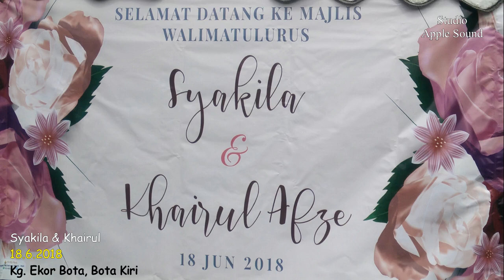Aki - Balasan Janji Palsumu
Sesi Karaoke Di Majlis Perkahwinan Syakila & Khairul Pada Hari Isnin 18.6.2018 (Raya Ke-4),
Bertempat Di Kg. Ekor Bota, Bota Kiri, Perak.

Terbaik, nyanyian daripada abang pengantin perempuan...

Keterangan Lanjut :-
Arip 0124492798 (Call, Mesej & Wasap)
Atau Layari Facebook Rasmi Kami :-

Ahli APPLE SOUND :-

Mat (Mbah Dukun) - DJ
Fazmi (Yale Yale) - DJ
Arip - Technition
Aril (Sempoi) - Technition

Additional :-
Moktar (MMG) - DJ
Asyraf - Technition